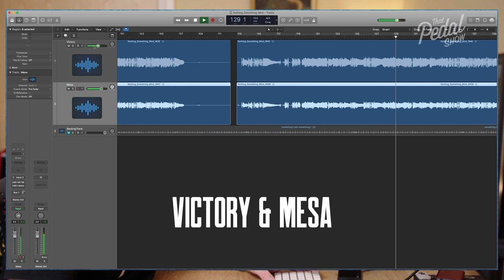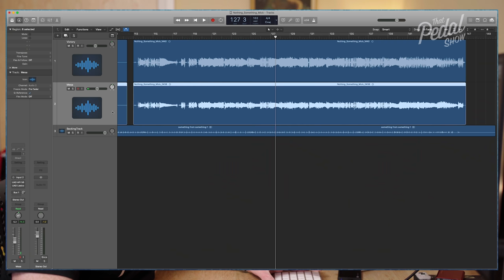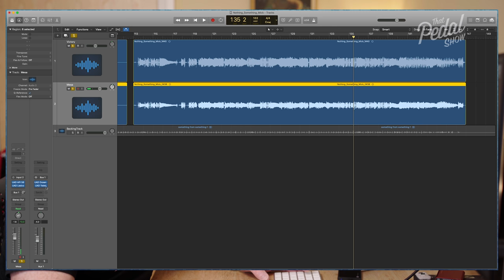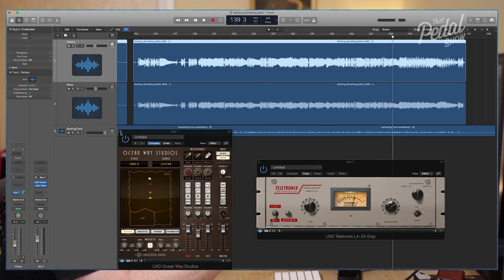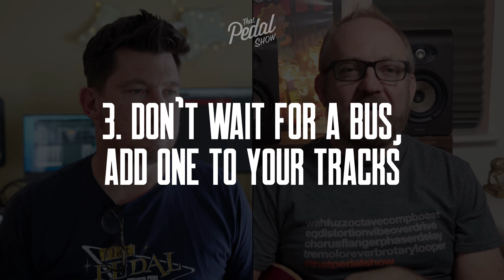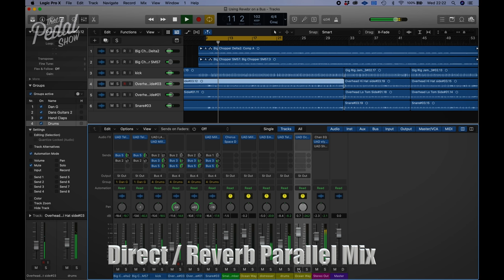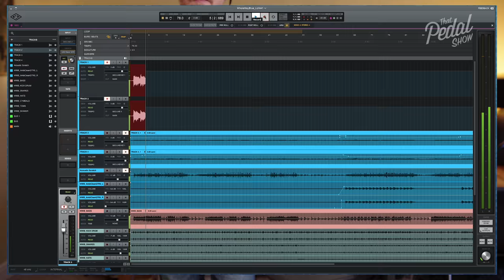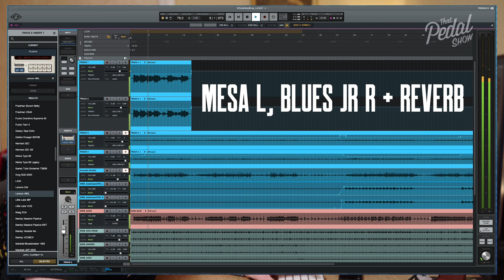5 Things We've Learned Recording Guitars & Amps At Home – That Pedal Show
We discuss and demonstrate ways to get better recorded guitar tones at home, following our experience during Covid-19 social distancing.

Welcome to the show. Last week we discussed 5 Things We Wish We’d Known When We Started. This week we’re giving the same treatment to the main things we’ve discovered following our experiences of recording guitars at home. Where does technology sit; what does it do for us and what does it stop us doing? That seems to be the main topic of discussion. So let’s have at it…

Main gear used in this episode:

Dan's gear:
Guitar: 1965 Fender Telecaster, Nik Huber Krautster II

Pedals:
• Dinosaural Optical Compressor - no longer made

• Chase Bliss Audio Tonal Recall - No longer made

Amp:
• Audio Kitchen Big Chopper

Mics:
• Sontronics Delta 2

Mick's gear:
Guitars: Gibson Memphis 1958 ES-335, Collings 360LT

Pedals:
• Thorpy Warthog

• Analogman OD-9 with Bab Bob Boost (OD-9 side only)

Amps:
• Mesa California Tweed

Mic'd //really// quietly at home with:
• Sontronics Delta 2 on the Boog

• Neumann TLM102 on the Victory and Blues Jr.
Main recording gear:
• Apple MacBook Pro laptops

• Apple Logic DAW

• Universal Audio Luna DAW

• Universal Audio Apollo Twin & Apollo Twin X audio interfaces

• UAD Plug Ins:
Neve 1073
Ocean Way Studios
Lexicon 480L
Teletronix LA-2A

Split-screen non-sadness: 0:00
What are we doing today? 4:13
1. An Iso Cab Has Been A Game Changer: 4:55
Discussion of Thing 1: 12:07
2. Quiet Amps Mic’d Are Better Than IRs (For Me Anyway): 16:40
Discussion of Thing 2: 31:01
3. Don’t Wait For A Bus, Add One To Your Tracks: 36:45
Discussion of Thing 3: 40:23
4. It’s Totally Okay To Use Plenty Of Pre & Post Effects: 45:28
Discussion of Thing 4: 57:49
5. Separate Tech From Playing & Practise From Performance: 1:01:50